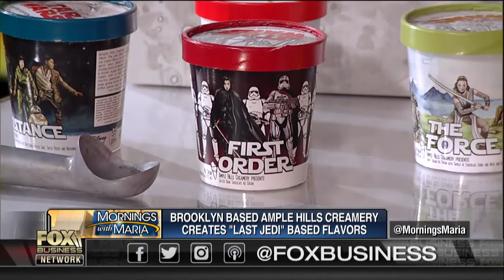The ‘Star Wars’-themed ice cream you can't resist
Ample Hills Creamery CEO Brian Smith on the company's exclusive deal to make ice cream flavors based on the movie ‘Star Wars: The Last Jedi.’